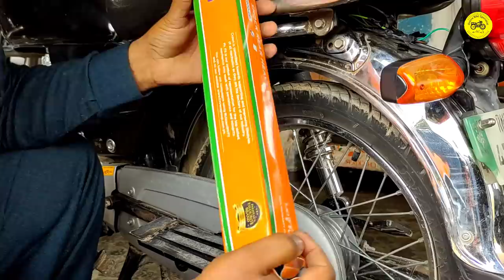China 70cc Rear Shocks Problem Solve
hello guys in this video i will tell you how to change china cd70 motorcycle rear fork and how to adjust china 70cc shock all problem solve in this video .
crown lifan company spare parts
Welcome To "online bike specialist" I Created This Chanel For Motorcycle Repairing & Restoration With Full Briefing & Details .